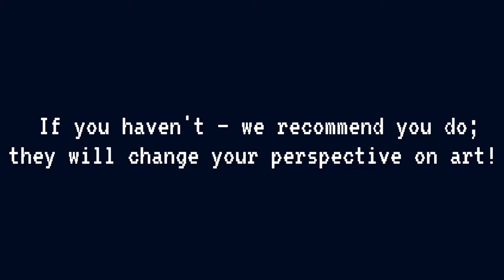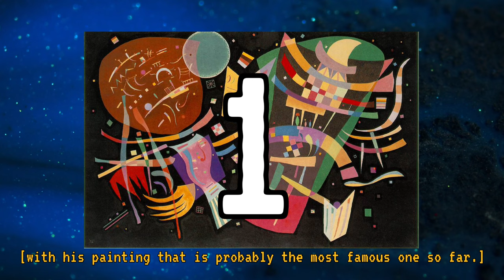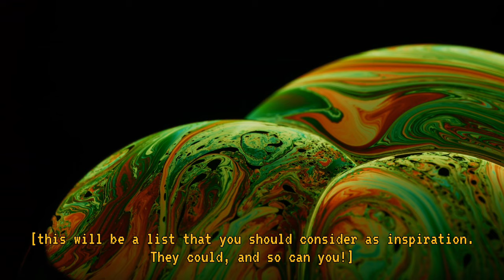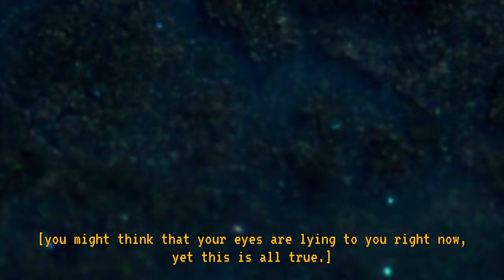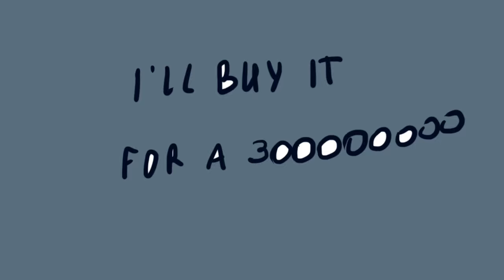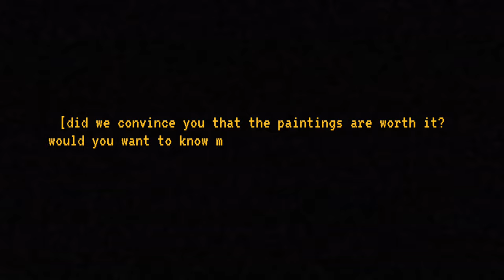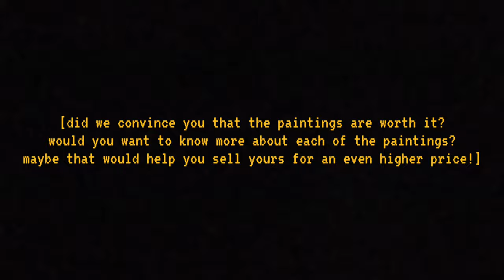Why do some scribbles cost so much?! || Abstract expressionism || Art Co.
This video will let you into the confusing world of abstract expressionism. You will get to know the most famous and expensive paintings of this art movement. And, of course, we won't let you leave without knowing the answer to the question in the title.